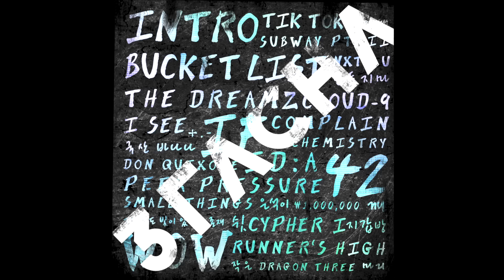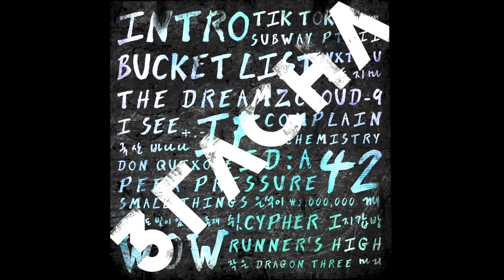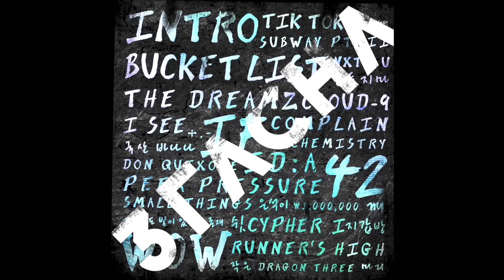3RACHA - P.A.C.E. (Prod. CB97)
3RACHA 3-3rd Release
3RACHA - P.A.C.E. (Prod. CB97)
영국에서 유행하는 GRIME비트를 만들어 보았습니다. 항상 해오던 작업물을 만들어 가는 과정을 담은 내용입니다.